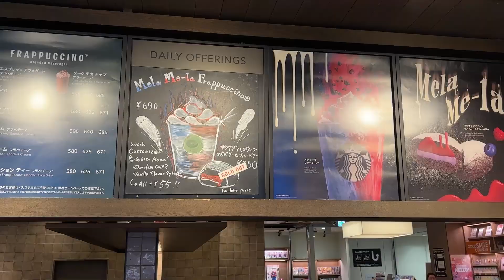BEBIDA DE HALLOWEEN DO STARBUCKS JAPÃO 2024! Frappuccino como a malassada (Mera Mera Frappuccino)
Desvendando o sabor assustadormente delicioso do Halloween no Starbucks Japão 2024!

Experimentei o Mera Mera Frappuccino, inspirado na malassada, e estou ansioso para compartilhar minhas impressões!